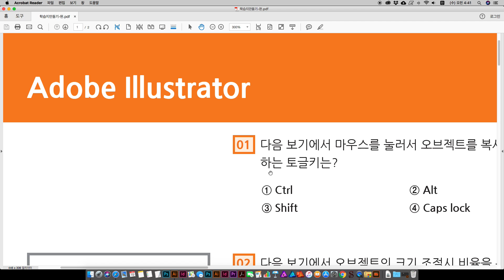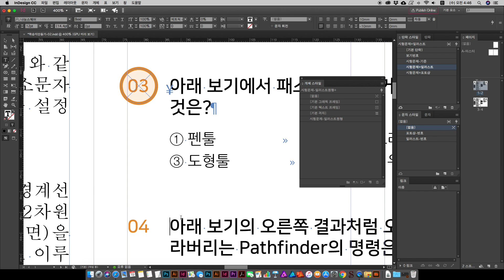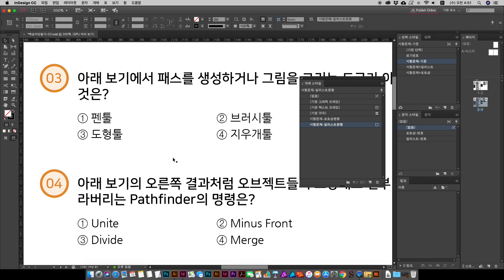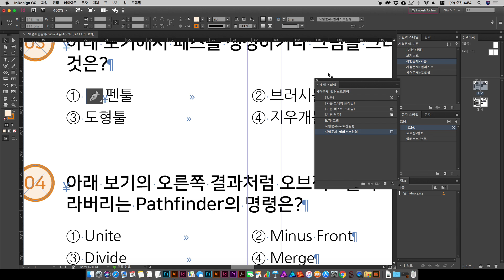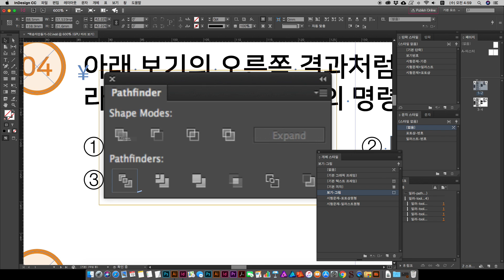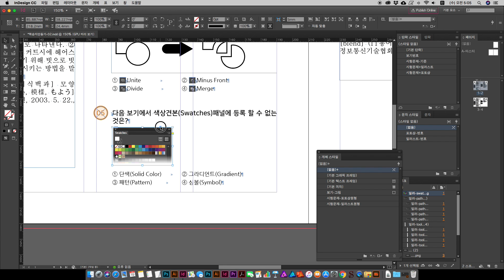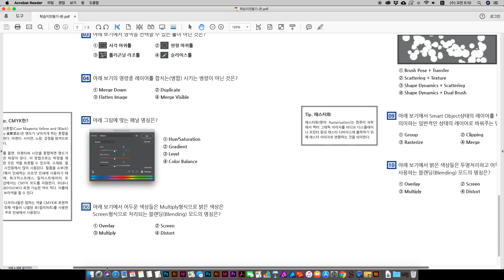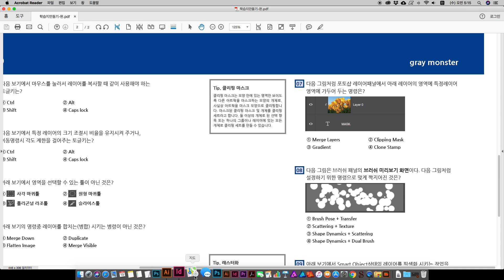[인디자인 강좌/강의] 15-2 학습지 만들기 - 고정된 개체 정리부분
학습지 만들기 설명입니다.
- 위의 링크에서 [ex-indesign15-학습지만들기.zip] 압축파일을 다운 받아 주세요.
- 기존에 사용하던 [드롭박스]에서 다운로드 문제가 해결되지 않아서 [구글드라이브로]로 변경합니다.